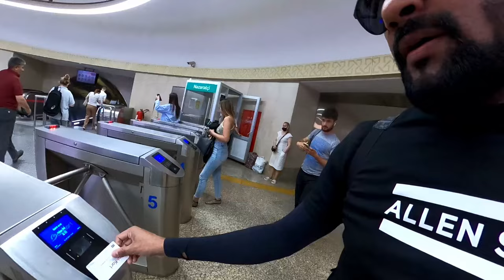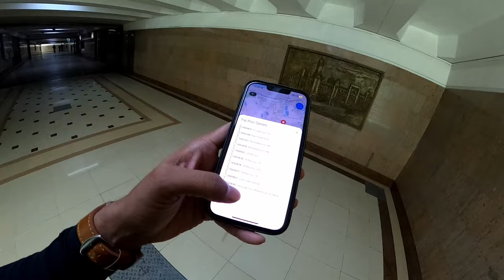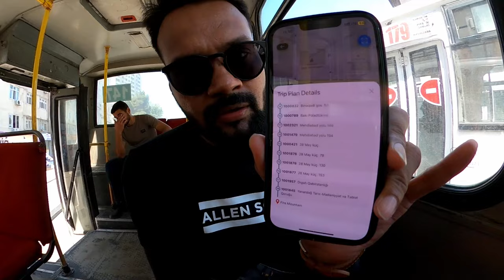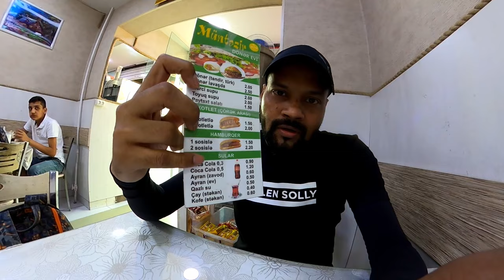YanarDag Burning Mountain || 4000 Sal Se Barish Ho,Baraf Ho Ye AGG Nahi Bujhti || Baku || Azerbaijan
Khursheedphonepay@ybl

Facebook message:m.me/techworldkhursheed